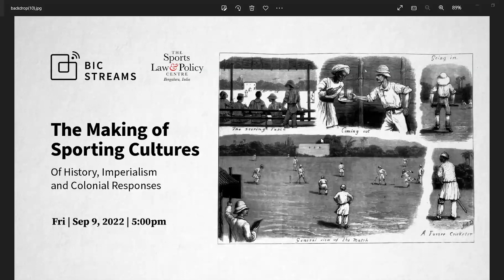The Making of Sporting Cultures - Of History, Imperialism and Colonial Responses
The fourth session of The Sports & Society Dialogues on “The Making of Sporting Cultures -   Of History, Imperialism and Colonial Responses" was organized by The Sports Law & Policy Centre on 9th September 2022.

The speakers for the session featured: Dr. Ronojoy Sen, Prof Mike Cronin, and Mr. Shubham Jain (Moderator)

For more information about the Sports Law and Policy Centre, please